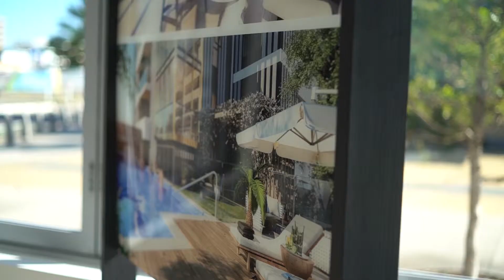Sky Residences Newcastle - Information For First Home Buyers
Imagine unlocking the door to apartment living perfectly designed around helping you live your best life. Welcome to SKY Residences, Newcastle’s newest skyline tower, a brand new development made possible for you by locals – GWH.
Superbly located in the heart of the CBD’s Civic Cultural Precinct, SKY offers a choice of 180 meticulously planned, contemporary residences. From substantial SKY Homes to spacious one, two, three and four bedroom SKY Apartments, every detail ensures luxury city living at an affordable price. With doorstep access to world-class university campuses, transport, entertainment and amenities, SKY gifts a lifestyle without limits.

As well as a home, SKY treats you to the best of inner city life before you’ve stepped out of the door with exclusive access to 1100 square metres of hotel-style amenities. From the heated outdoor pool and fully-equipped gym and fitness centre, to the exquisite rooftop SKY Lounge – it’s easy to live well every day.
The captivating indoor/outdoor rooftop SKY Lounge boasts the top views in Newcastle with magnificent 360-degree panoramas to Stockton, Merewether and the Watagan Mountains. Here, in this resident-only, all-weather sanctuary, you can make the most of the inviting outdoor lounge and landscaped lawn terrace, complete with modern barbecue and dining facilities. Inside, you can sink into sofas, warm up by the fireplace, catch a movie on the big screen, and wine and dine in the fully equipped bar area.